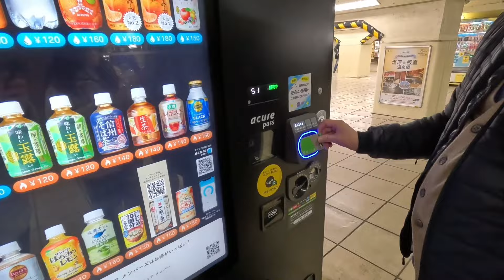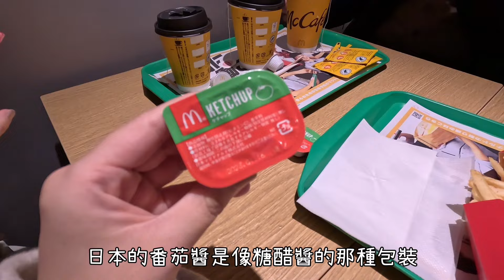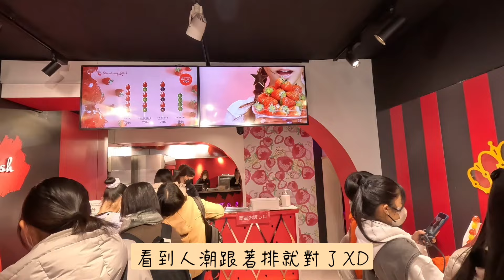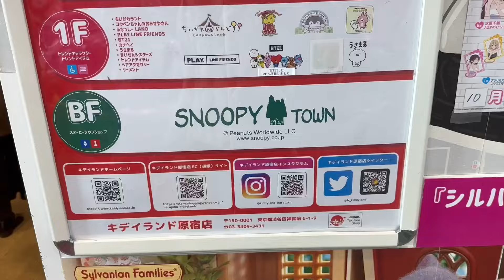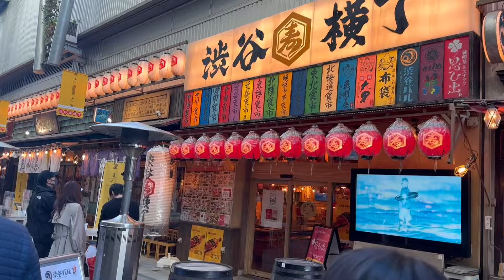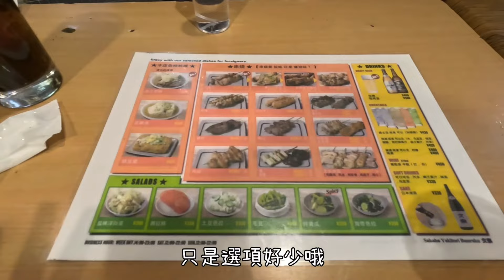【日本VLOG】東京自由行Day 3｜原宿竹下通、表參道｜澀谷宮下公園｜今天都是購物行程！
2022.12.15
今天完全是逛街行程
一直走走走
也是蠻累的哈哈哈

📍行程
-跟昨天一樣搭山手線到原宿(大概搭16站 35分鐘）
-竹下通跟之前比起來真的沒那麼好逛(我們覺得啦）
-那個糖葫蘆外面的糖超硬又超甜(我不推)
-再來就一直走到表參道
-真的很多名牌店
-cosme感覺可以早點來逛 我們去的時候人蠻多的

-接著一樣搭山手線到澀谷(一站而已）
-我們把買的東西都寄放在地鐵的置物櫃
-接著就出發去宮下公園(好像要10分鐘左右）
-裡面很多可以逛 很多可以吃
-頂樓的公園也要去走走看～
-最後就回去上野啦
-這兩天都是吃阿美橫町裡的居酒屋
-今天這間不錯 只是選項好少(但我看日文的菜單蠻多的？）

‼️原本有排要去新宿的 但時間真的不夠😭 不然新宿好像很好逛的說‼️